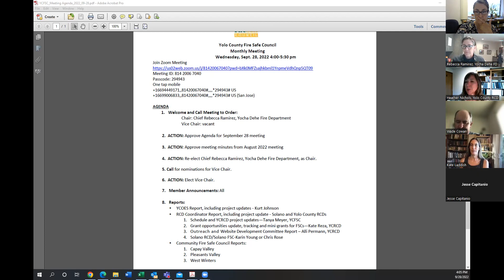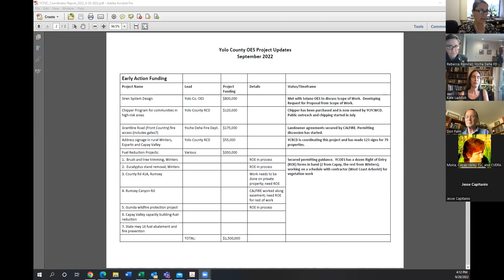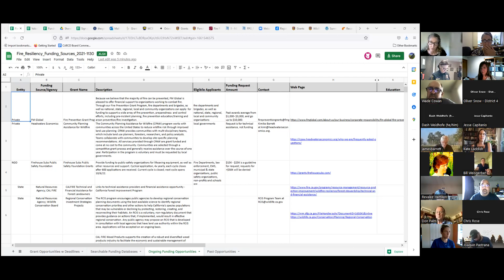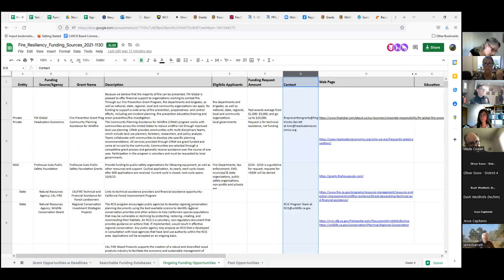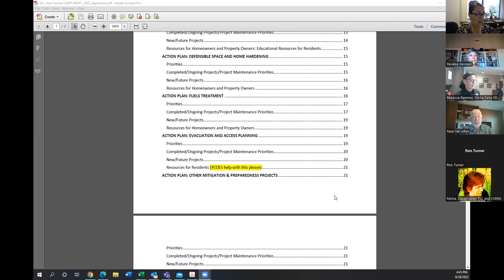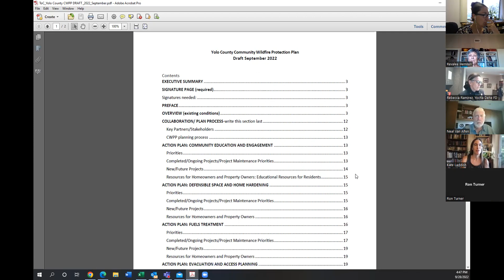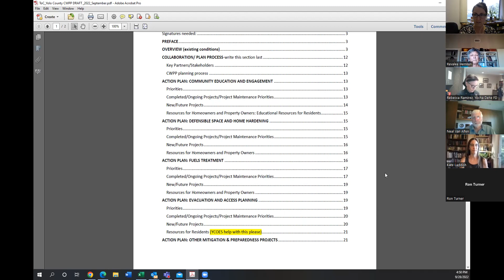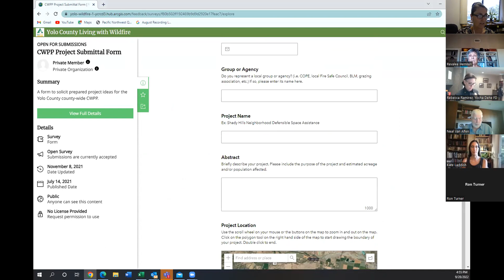Yolo County Fire Safe Council Meeting 9/28/2022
Yolo County Fire Safe Council's monthly meeting for the month of September, 2022.